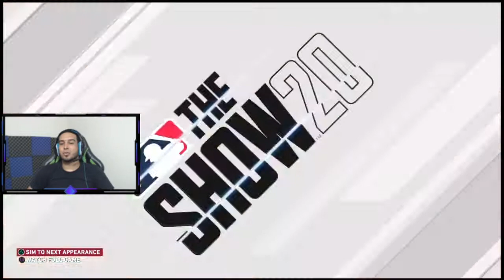Cambio de posición - MLB THE SHOW 20 EN ESPAÑOL - RTTS - Capitulo #20 - EyDionmy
en este nuevo video venimos a demostrar de que estamos hechos, demostrando que podemos jugar donde nos coloquen, el castigador viene de su posicion principal a jugar la primera base